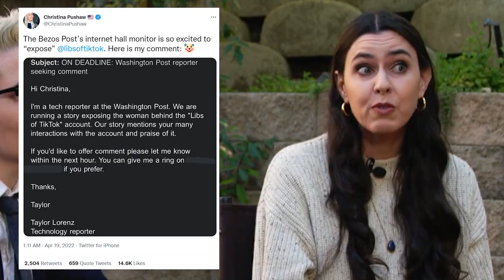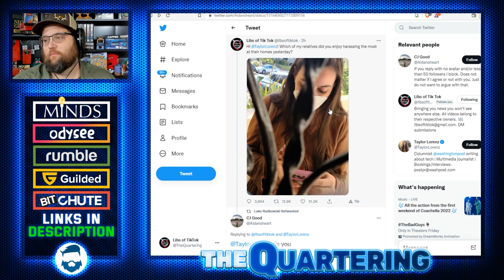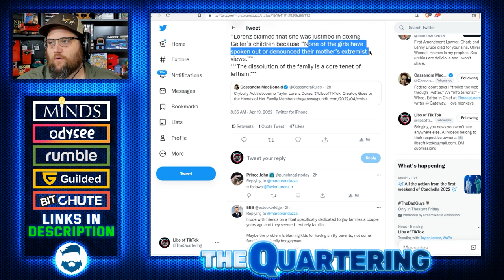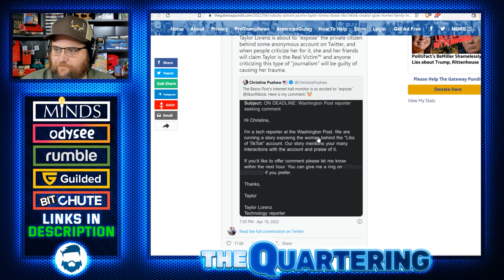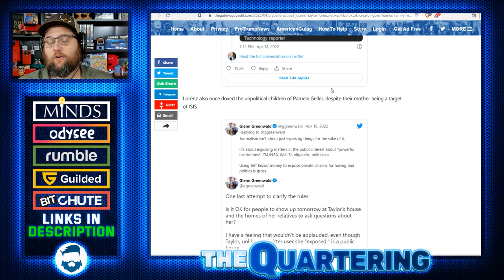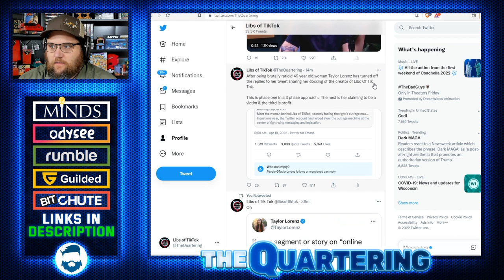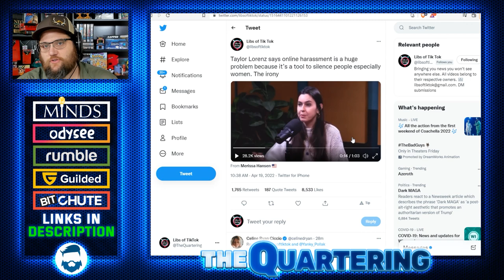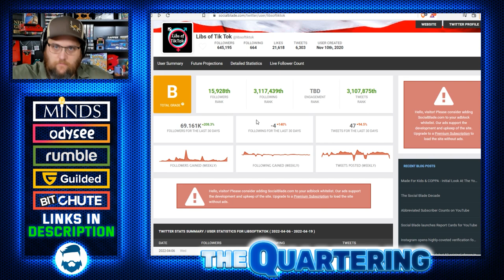Cry Bully Taylor Lorenz STALKS & Doxxes Libs of TikTok Creators Family & It BACKFIRES Spectacularly